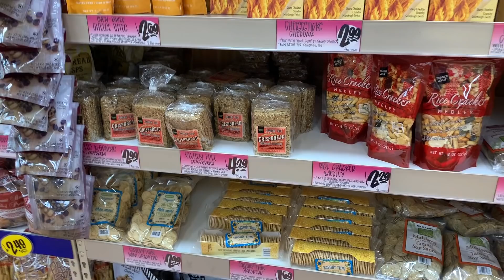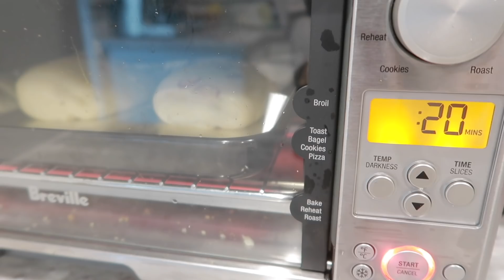七七八八vlog#18|2020年一月的生活碎片|做做饭|遛遛狗|开开箱|给宅在家里的大伙儿解闷儿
逛超市灰毛衣 Vince 去年买的

Farfetch 2月份的活动
折扣区额外8折（全球）
有效期：2020年1月20日下午5点至2020年2月29日凌晨2点 （北京时间）
条款：
限用于折扣商品。不限使用次数。限用于指定品牌和商品。有最低消费门槛 (限用于金额超过 人名币 1,000 HKD 1,100 / USD 150 / EUR 150 的订单).

Mini烤箱

ins：jennynnn27
美拍：jenny猫头鹰
b站：jenny猫头鹰